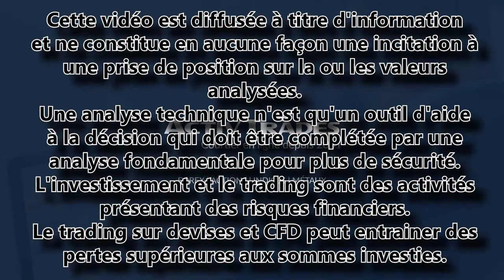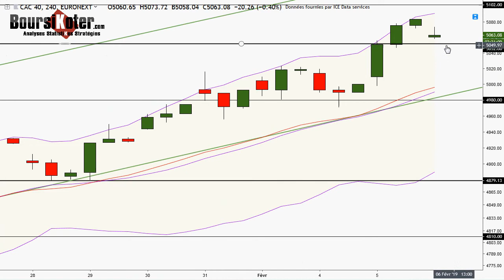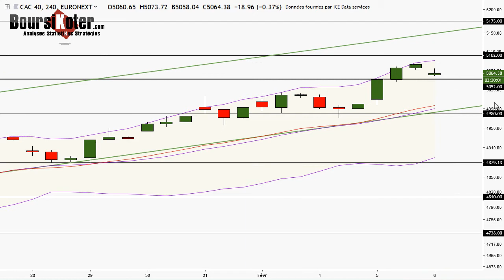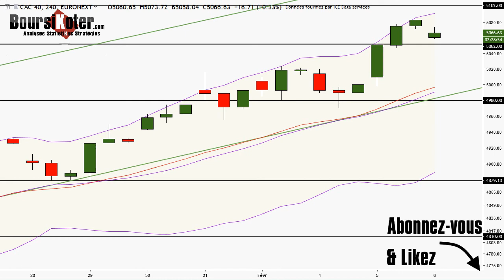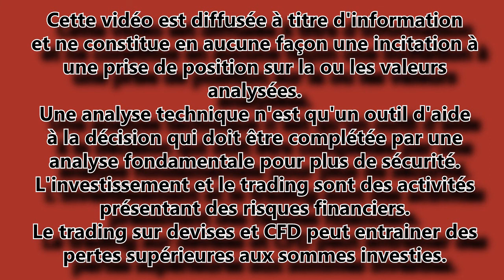CAC 40 Point Matinal du 06-02-2019 par boursikoter